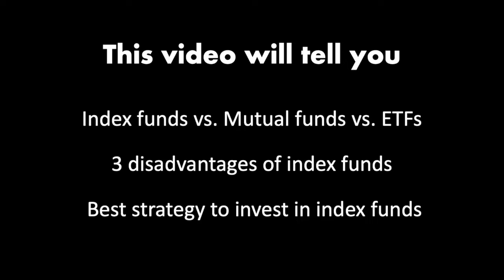How to Invest in Index Funds for Beginners – Tips from Three Experts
An index fund (also index tracker) is a mutual fund or exchange-traded fund (ETF) designed to follow certain rules so that the fund can track a specified basket of underlying investments.

The most commonly known index fund in the United States, the S&P 500 Index Fund, is based on the rules established by S&P Dow Jones Indices for their S&P 500 Index.

In this video three experts talk about how to invest in index funds. The first expert discusses the definitions of mutual funds, index funds and ETF. The second expert talks about three disadvantages of index funds, and the third expert talks about the best way to invest in index funds – dollar cost averaging.

0:00 Index funds vs. mutual funds vs. ETFs
4:55 Three disadvantages of index funds
6:17 The Best way to invest in index funds

The Little Book of Common Sense Investing by John Bogle

Attribution: “Index Funds vs Mutual Funds vs ETFs: What's The Difference?” by AJ Mobile Money.

“Investing Tutorial 3: Why not to invest in index funds” by Investing made easy.

Warning: This video is to show you how to invest in index funds. Please do your research before doing any investment. A good balance between return and risk is the key to investment success.